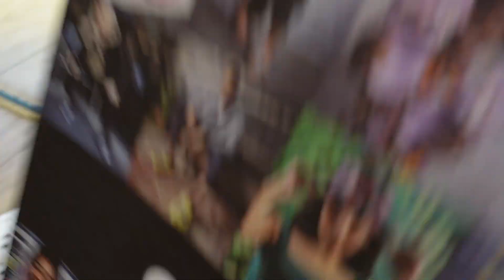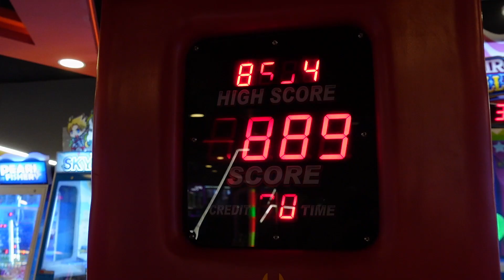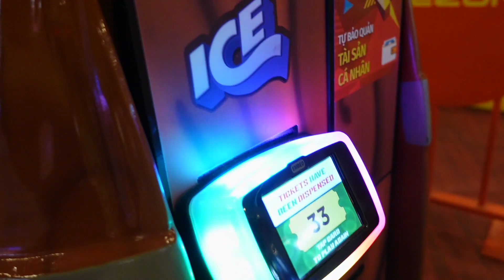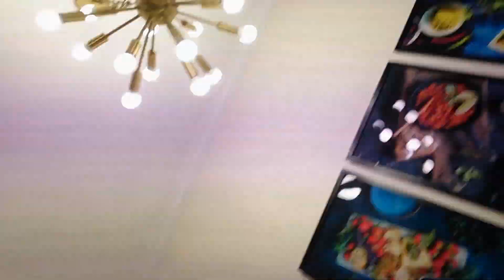After 2 Years... I Finally Got A Chance To Celebrate My Wife Birthday Together